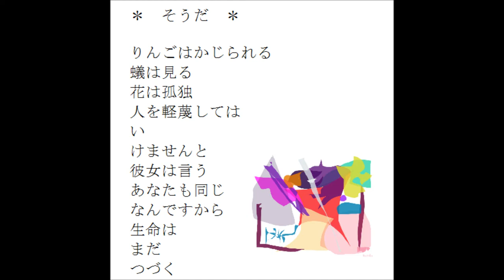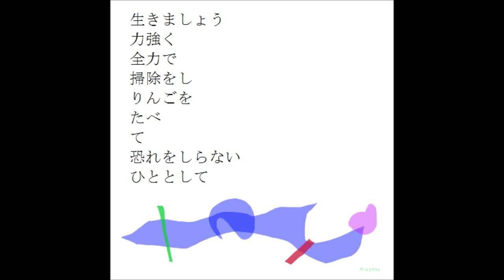お城 （詩 絵画 フルート 即興音楽 Japanese）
＊　お城　＊

す
でに私
は
全力で
息
をしていた

＊　悪い人といい人　＊

すもももももももものうち

＊　そうだ　＊

りんごはかじられる
蟻は見る
花は孤独
人を軽蔑しては
い
けませんと
彼女は言う
あなたも同じ
なんですから
生命は
まだ
つづく
でも
私はここで
生
きながら
やすみ
ましょう
誰にも
見
られず
貧しさという
贅沢を
あじわい
なが
ら
生きましょう
力強く
全力で
掃除をし
りんごを
たべ
て
恐れをしらない
ひととして

＊　連続　＊

桜
はもう
咲いて
い
ます